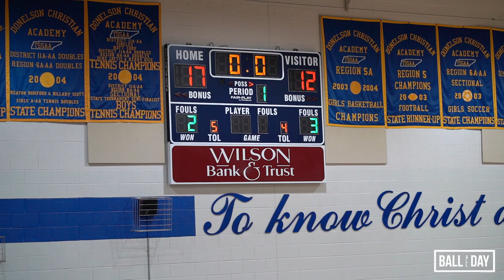Davidson Academy vs. Goodpasture | District Championship FULL HIGHLIGHTS (2/15/2020)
FULL GAME HIGHLIGHTS of the Davidson Academy vs. Goodpasture District Championship game. We also got the opportunity to talk to the Shaw brothers after the game about their preparation for the game.